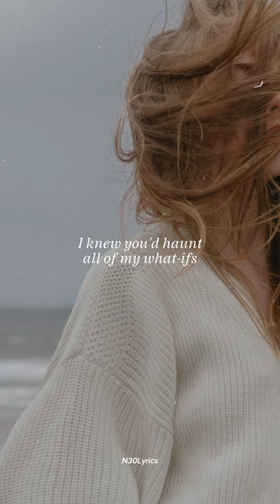Taylor Swift - cardigan (Lyrics)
Full Version: Coming Soon!